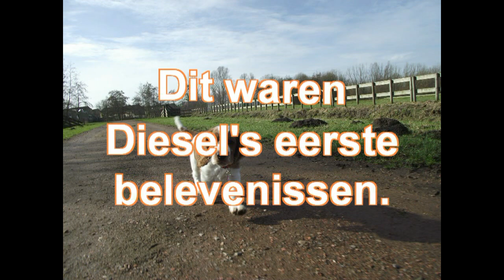Diesel's eerste belevenissen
Onze hond Diesel een Welsh springer spaniel